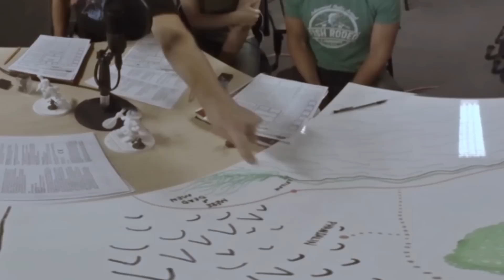LORD OF THE COCKRINGS PART 1 - Masterhaus Theatre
Some things that should not have been forgotten were lost. History became legend. Legend became myth. And for two and a half thousand years, the Ring passed out of all knowledge. Until, when chance came, it ensnared a new bearer.

And that's how I met your mother.